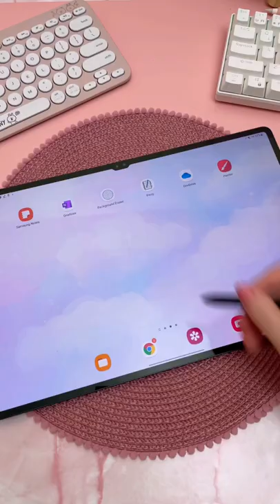Unboxing New Samsung Galaxy Tab S8 Ultra ✨ Android Tablet Digital Planning Digital Planner App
Unboxing New Samsung Galaxy Tab S8 Ultra

Unbox my new Samsung tablet ✨ It comes with an S pen perfect for writing in my digital planner (I'm using Penly app)